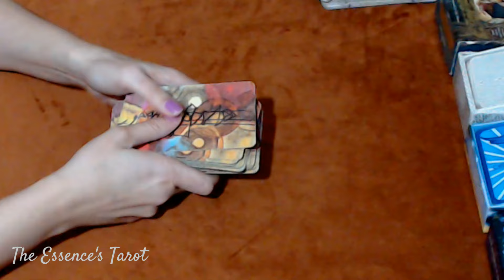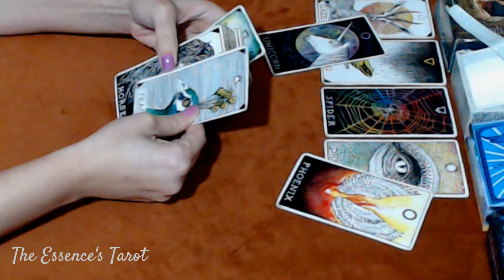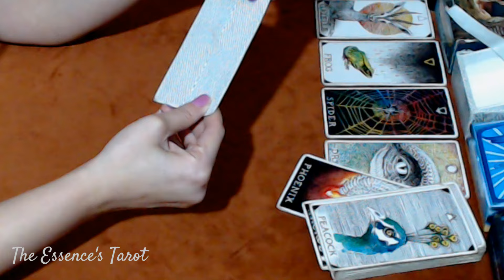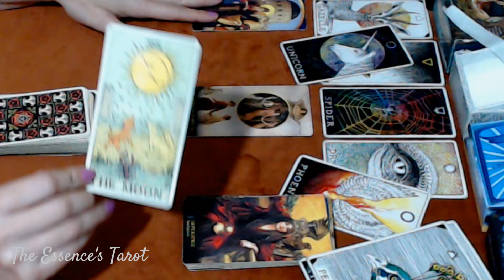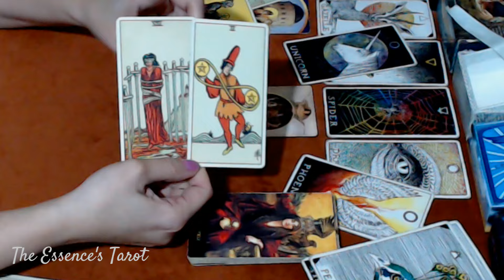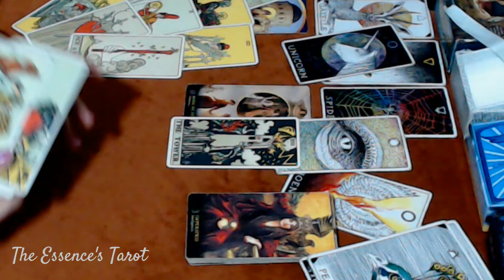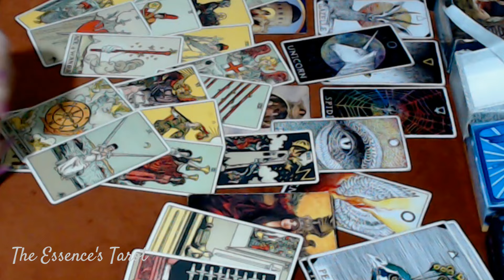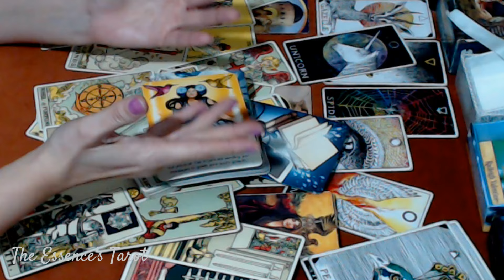ÁRIES ♈ // NÃO VÃO CONSEGUIR TE SABOTAR! 🤩 - QUEREM TE DESMORALIZAR MAS VÃO QUEBRAR A CARA! 😎⚡️😈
🌞 Tiragem de tarô bônus  para o signo de Áries.

🌞 Caso você tenha Ascendente, Lua, Vênus, Júpiter e Meio do céu em Áries fortes no Mapa Astral a tiragem pode ser pra você.

☀️Terça-feira: 17h30.
☀️Quinta-feira: 13h30 ou 14h.
☀️Sexta-feira: 13h30 ou 14h.

* ORÁCULOS *

* O Tarô Zen de Osho

⛔️ MAIS ATENÇÃO AINDA:
✔️ Os vídeos desse canal são pra fins de ENTRETENIMENTO, você tem as rédeas da sua
própria vida, nunca resolva nada da sua vida somente com a leitura. Tome decisões conforme seu discernimento, converse sempre de forma honesta com os envolvidos antes de tomar qualquer atitude, e nunca acuse alguém sem uma prova real;